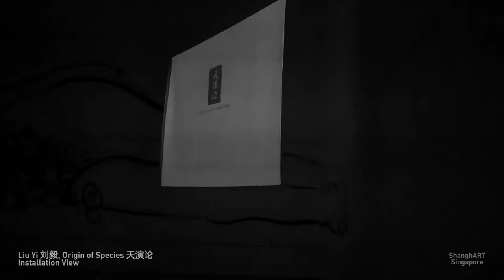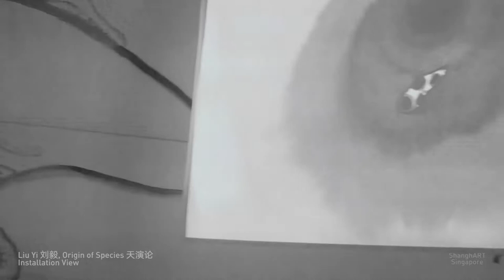Flowing Feast Origin of Species V4 liuyi